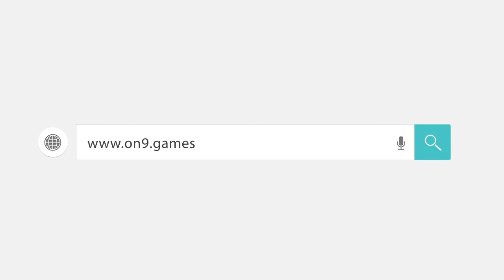Solitaire Swift Gameplay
How to play Solitaire Swift Game free online?

Play NOW! Solitaire Swift Game

Game Description:
Solitaire Swift is the newest quick and fun approach to classic Solitaire games. In this game you place consecutive cards higher or lower than the card on the build pile. Color and suits don't matter. Reveal and play cards showing a key symbol to unlock more build piles. The game starts in the 'Relax Mode' in which you will have all the time in the world to think about your next move. Once you completed your first match two more challenging game modes will unlock. The 'Time Mode' is Solitaire Swift at its best - You have only 90 seconds to clear all the cards but you can earn extra time by clearing several cards in a row. Will you manage to clear all cards? In the 'Moves Mode' you have unlimited time but a limited number of moves to clear all cards? Play Solitaire Swift now for free and get all the entertainment and challenge you were looking for.